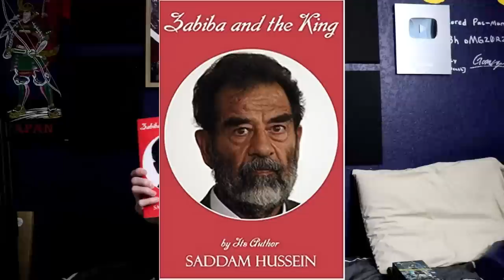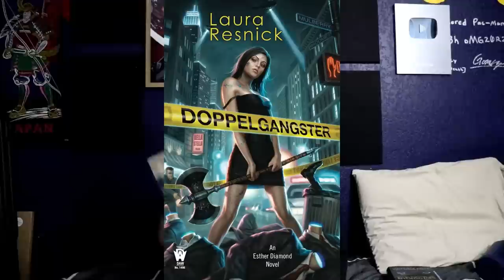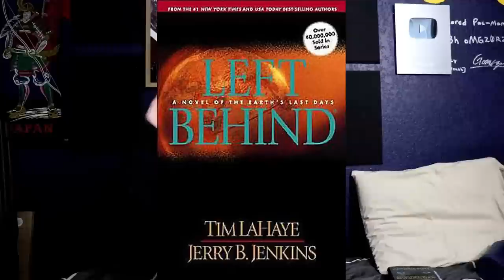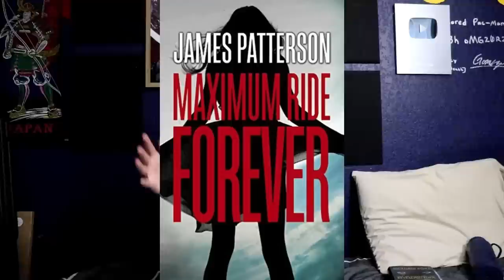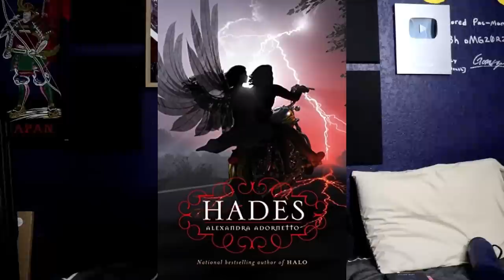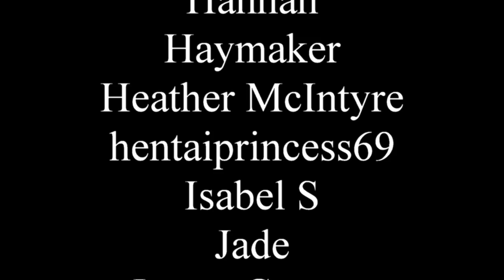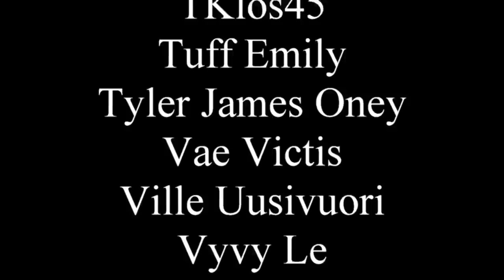Recommendations: Books that are so Bad they're Funny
Recommending things to people is always hard because some people think that they have better taste than me.